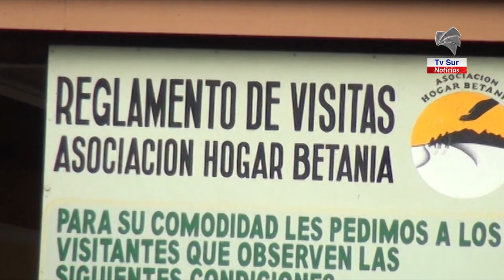En el Hogar Betania extreman medidas para evitar algún contagio de COVID 19